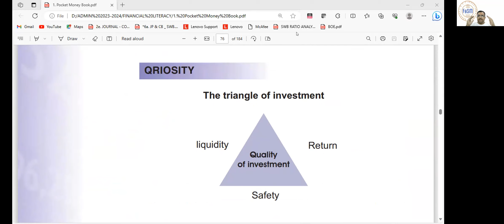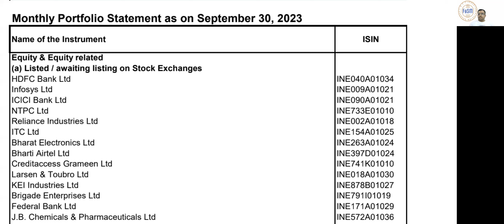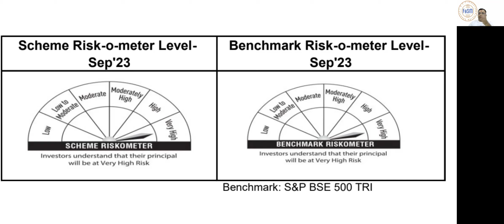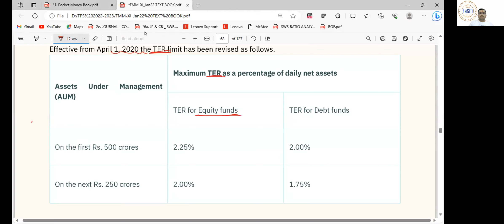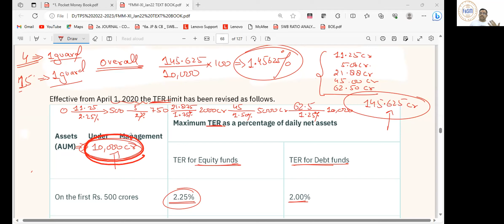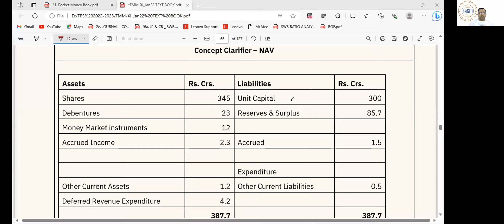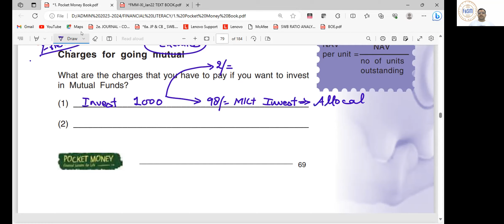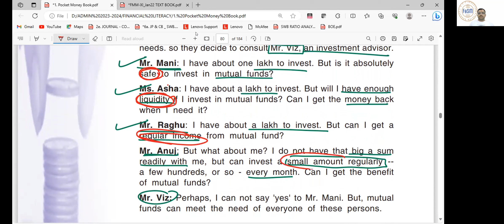FINANCIAL LITERACY-FL (18)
The video covers:
1. SEBI Objectives
2. Concept of NAV
3. Expense Ratio in MUTUAL FUNDS
4. Charges in MUTUAL FUNDS
5. Disclosure to SEBI & INVESTOR by Mutual Funds
6. RISKOMETER